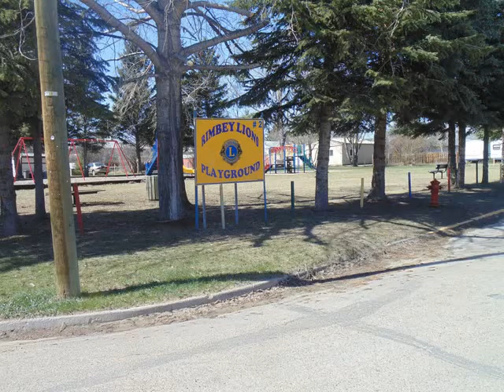4811 Park Ave Rimbey